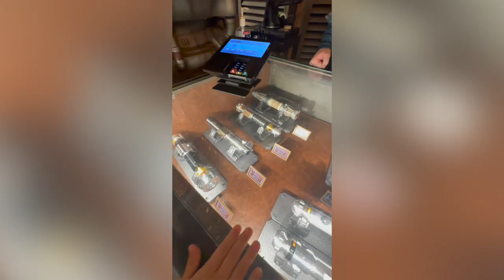Construimos nuestro propio Lightsaber! Esto cuesta hacer el tuyo desde “cero”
Mi hijo se convirtió en un constructor de lightsaber y así vivió esta experiencia.